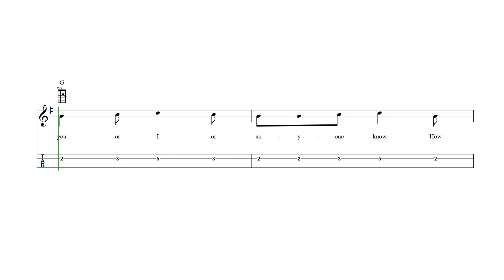Oats, Peas, Beans, and Barley Grow Mandolin Tab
Oats, Peas, Beans, and Barley Grow - mandolin sheet music and tab with lyrics and chords.